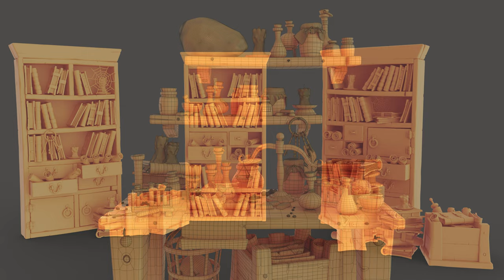Demo Reel 2021 Environment Artist / CG Modeller